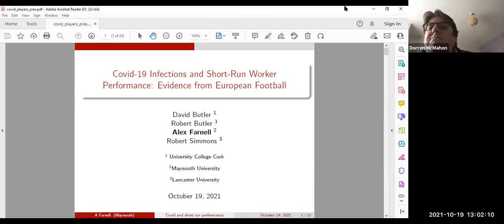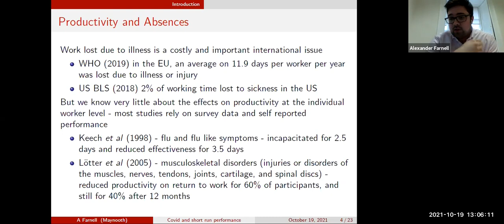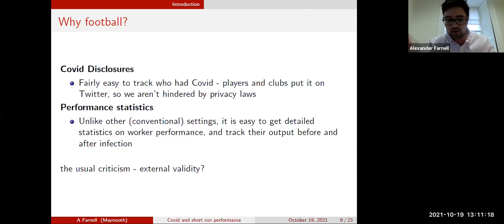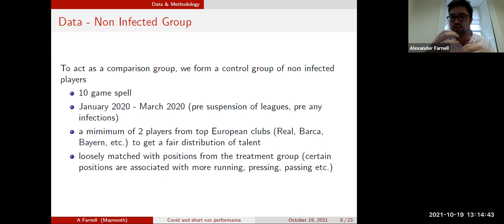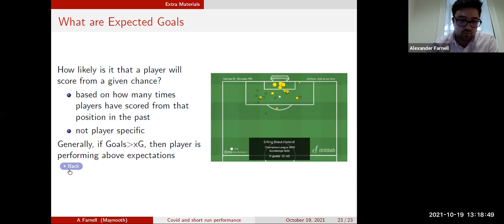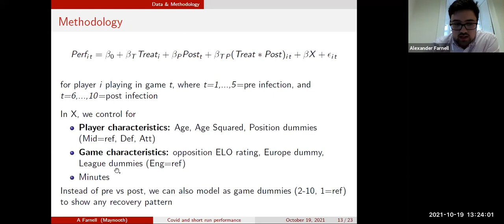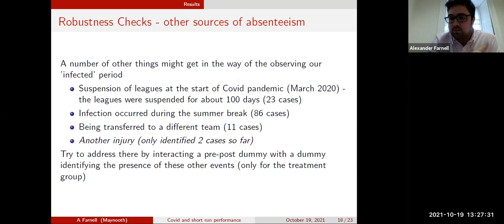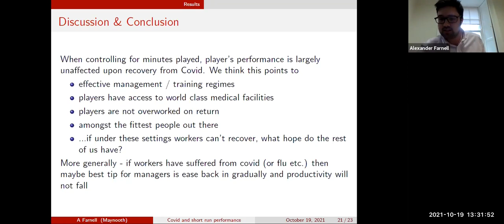Covid-19 Infections and Short-Run Worker Performance: Evidence from European Football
Alexander Farnell, Maynooth University speaks at the UCD Geary Institute for Public Policy seminar series 2021/22